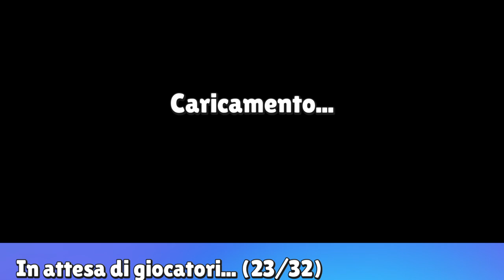Stumble Guys_2024